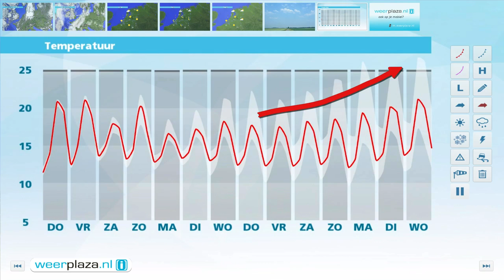Weerbericht woensdagmiddag: Fraai lenteweer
Het is droog en tot zonsondergang schijnt de zon. Aan het begin van de avond is het een graad of 20, in de loop van de nacht daalt het kwik tot rond 9 graden. Het kan nevelig worden met zeer lokaal een mistbank. Morgen en vrijdag blijft het droog met flink wat zon, maar ook enkele wolken. De wind draait naar het noorden en blijft rustig, meestal 2 tot 3 Bft. 's Middags is het 17 tot 20 graden aan zee en 22 of 23 graden landinwaarts. In het weekend kan er een enkele bui vallen en wordt het 17 tot 21 graden.